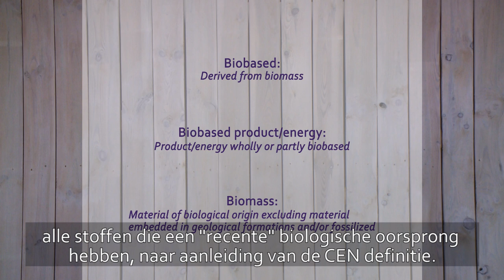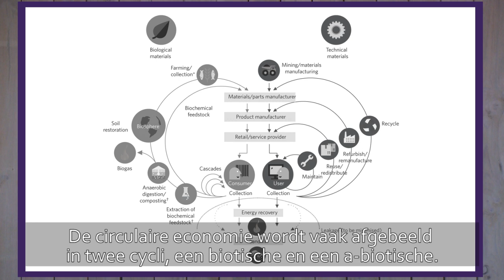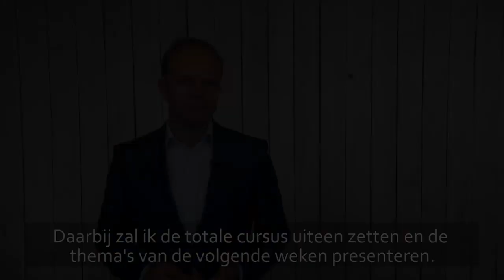MOOC Green Chemistry: General Introduction - part 1